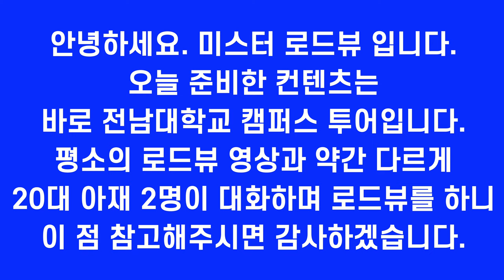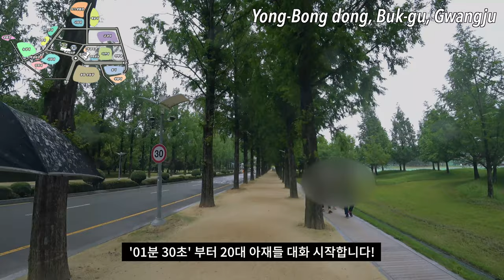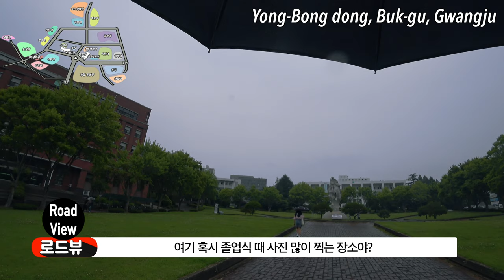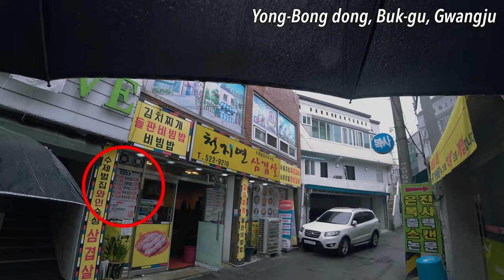[4K] Ep.82 | 전남대학교 캠퍼스투어 Vol.1 with 정군 (Chonnam Univ. Campus Tour, Gwangju, South Korea)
전남대학교 캠퍼스투어 Vol.1 with 정군

Intro [00:01~00:07]
82화 사전 안내 [00:08~00:19]
전남대학교 입구 [00:20~00:27]
전남대학교 대운동장 [00:28~01:30]
미스터 로드뷰 & 정군 토크 시작 [01:30~01:32]
전남대학교 대운동장 [01:31~03:27]
전남대학교 옛 대학본부 [03:28~05:05]
전남대학교 도서관 앞 [05:06~05:37]
전남대학교 봉지 (분수대) [05:38~06:14]
전남대학교 사범대 [06:15~07:10]
전남대학교 ‘희망의 언덕’ [07:11~07:56]
전남대학교 인문대 건물 [07:57~09:03]
전남대학교 경영대 건물 [09:04~09:44]
전남대학교 진리관 건물 [09:45~10:37]
전남대학교 경영대 근처 먹자골목 [10:38~12:01]

Chonnam National University Campus Tour Vol.1 with Mr. Jung

Intro [00:01~00:07]
Ep.82 pre-announcement [00:08~00:19]
Chonnam National University Entrance [00:20~00:27]
Chonnam National University Grand Stadium [00:28 - 01:30]
Start Mr. Road View & Mr. Jung Talk [01:30 to 01:32]
Chonnam National University Grand Stadium [01:31 -03:27]
Chonnam National University's old university headquarters [03:28-05:05]
Chonnam National University Library [05:06-05:37]
Chonnam National University Fountain [05:38-06:14]
Chonnam National University College of Education [06:15 - 07:10]
Chonnam National University's Hill of Hope [07:11-07:56]
Chonnam National University's College of Humanities [07:57-09:03]
Chonnam National University Business School Building [09:04:44]
Jeonnam University's Truth Hall Building [09:45-10:37]
An eating alley near Chonnam National University Business School [10:38-12:01]

全南大学校キャンパスツアーVol.1 withチョン君

Intro[00:01~00:07]
82話事前の案内[00:08~00:19]
全南大学校入口[00:20~00:27]
全南大学校大運動場[00:28~01:30]
ミスターロードビュ&チョン君トーク開始[01:30~01:32]
全南大学校大運動場[01:31~03:27]
全南大学校旧大学本部[03:28~05:05]
全南大学校図書館の前[05:06~05:37]
全南大学校袋(噴水台)[05:38~06:14]
全南大学校師範大学[06:15~07:10]
全南大学校'希望の丘'[07:11~07:56]
全南大学校人文学部建物[07:57~09:03]
全南大学校経営学部建物[09:04~09:44]
全南大学校ジンリグヮン建物[09:45~10:37]
全南大学校経営学部近くモクジャゴルモク[10:38~12:01]